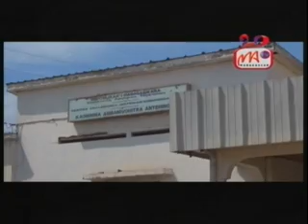09 COMMUNE AMBOHIBAO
Mahery ny 50% ny mponina eo anivon'ny kaominina Ambohibao Antehiroka, dia mpamboly avokoa. Ankoatra ny fampiroboroboana ity sehatra ity, dia laharam-pahamehana eo amin’ny fampandrosoana ny tanàna ny fanabeazana.